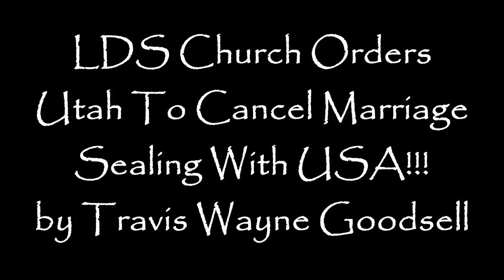LDS Church Orders Utah to Cancel Marriage Sealing With United States!!!